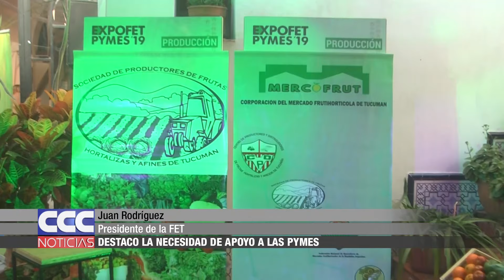Juan Rodríguez Destaco la necesidad de apoyo a las Pymes